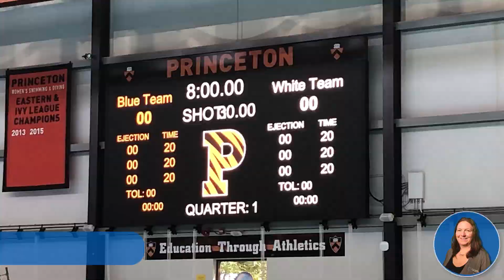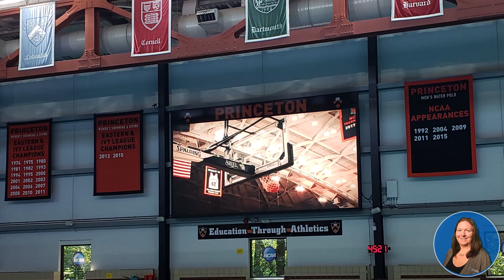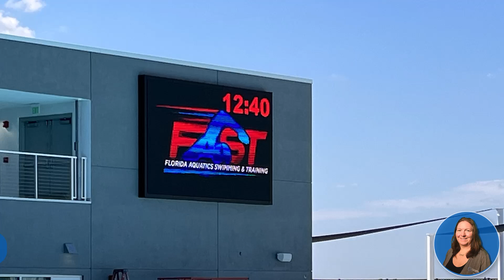Highlighting Colorado Time Systems Installations in the Eastern Region with Carrie Spencer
Welcome to our special feature on Colorado Time Systems installations in the Eastern Region, hosted by Carrie Spencer, the Eastern Regional Sales Manager. In this video, we explore some of the most innovative swim timing and LED video scoreboard projects that are setting new standards in competitive swimming.

Featured Installations:

Princeton University, Princeton, NJ:  Upgraded to a 6mm 640 x 1280 full color led video scoreboard, allowing them to use enhanced features with the DisplayLink Plus video scoreboard software.

Florida Aquatics Swimming and Training Facility (FAST) features an indoor ten lane, 50 meter by 25 yard competition pool with both one meter and three meters diving boards and an outdoor eight lane, 50 meter by 25 yard, 25 meter competition pool.

Both the indoor and outdoor facilities have our Gen7 serial in-deck swim  timing solution. The indoor pool has two 10mm, 304 pixel high by 540 pixel wide video scoreboards. Each led video board is approximately 10ft high by 18ft wide. The outdoor pool has a 12mm 240 pixel high by 400 pixel wide video scoreboard, approximately 9.5ft high by 16ft wide with 96,000 pixels.

Key Features:

Gen7 Timing System: Explore how the Gen7 swim timing system simplifies timing operations with its windows-based program and detailed diagnostics.

LED Video Scoreboards: See the impressive full-color video boards that enhance the viewing experience for athletes and fans.

Collaboration and Community: Understand the collaborative efforts that brought these state-of-the-art facilities to life, benefiting local communities and schools.

Carrie Spencer provides an insightful overview of these exceptional facilities, showcasing how Colorado Time Systems' technology is revolutionizing competitive swimming in the Eastern Region.